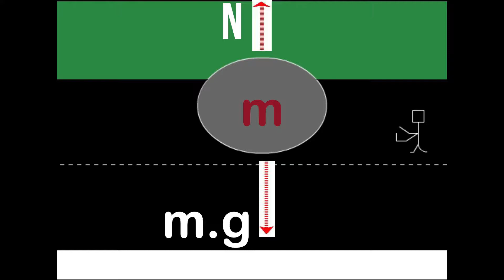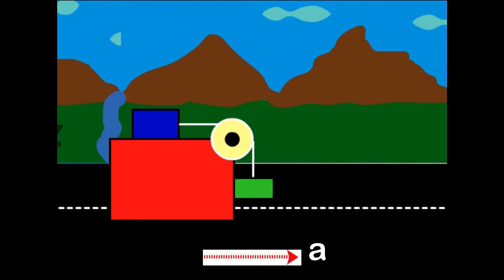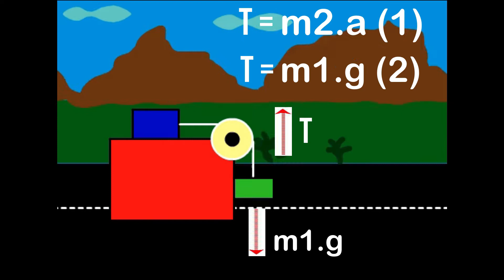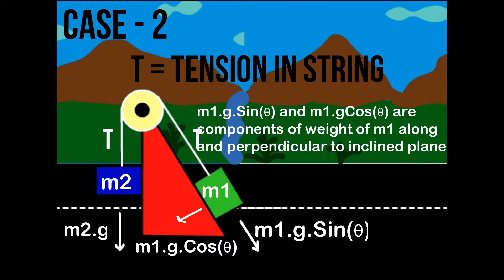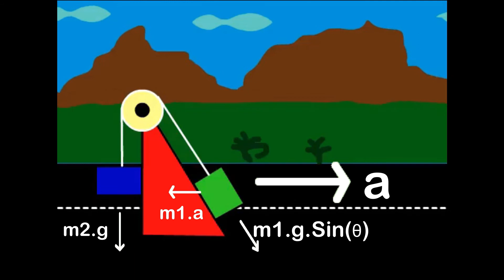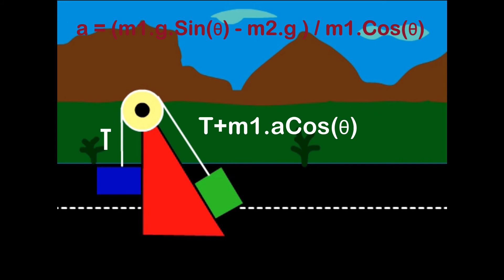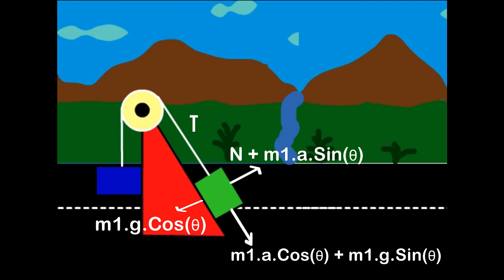YOUTUBE VIDEOS ON EXISTANCE OF NON EXISTANCE(pseudo force) , PHYSICS FOR IIT - JEE, NEET, AIIMS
Hi Friends , This channel INCREDIBLE PHYSICS is dedicated to provide you a key concepts of physics with numericals.
Please comment me if you want video on any specific topic in Physics.